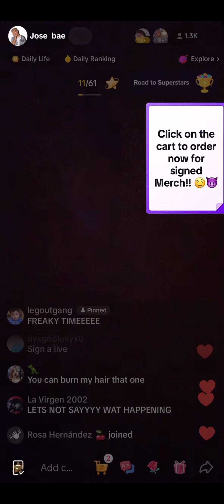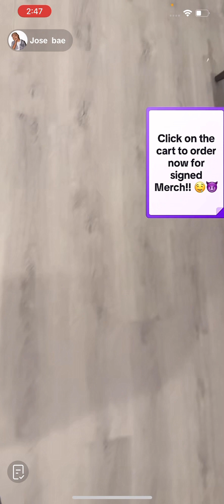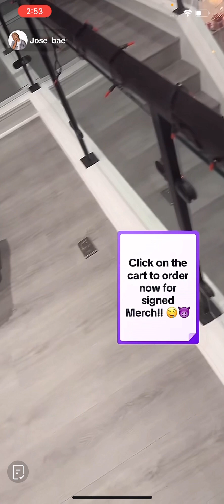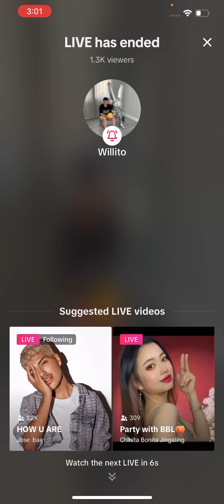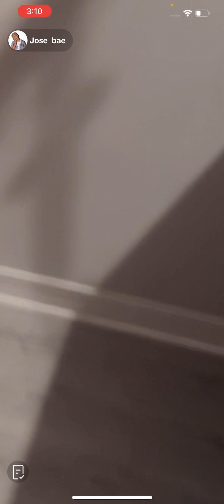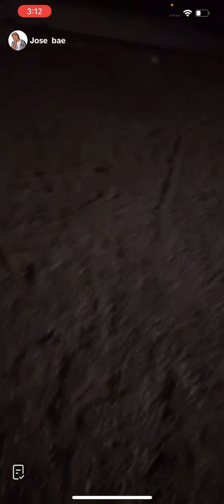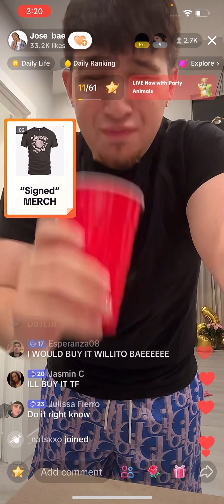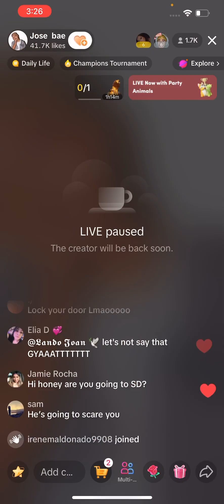Willito pranks Jose? Shawty joins